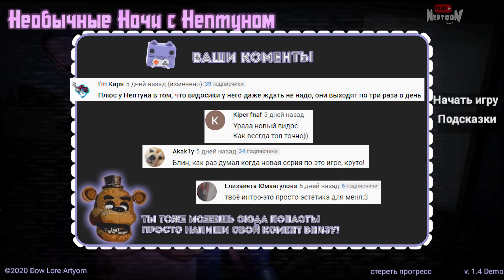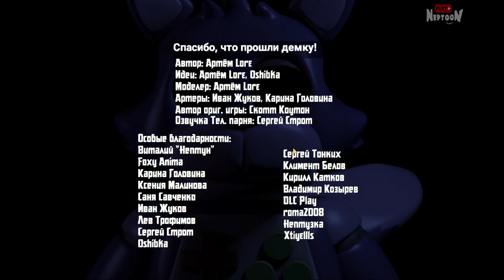СМОТРИМ ANDROID ВЕРСИЮ НЕОБЫЧНЫХ НОЧЕЙ С НЕПТУНОМ ▶️ Unusual Nights with The NeptooN Mobile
Прохождение ФНАФ пародии Необычные ночи с Нептуном от Нептуна! Вышла мобильная версия для android, и самое время её посмотреть и поиграть!